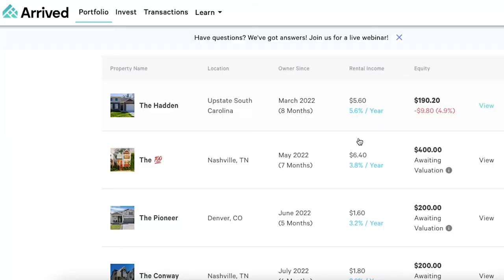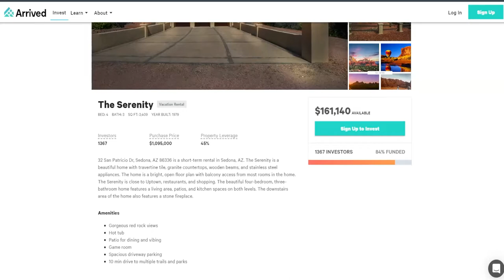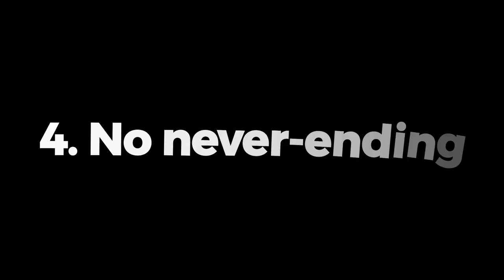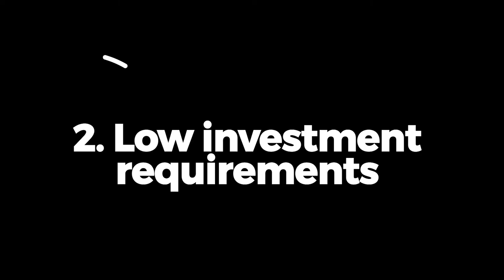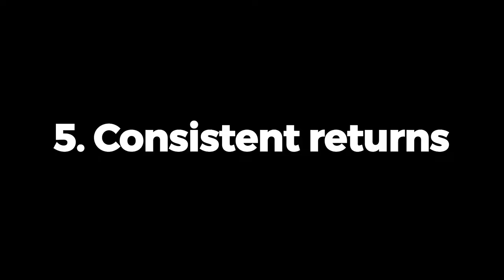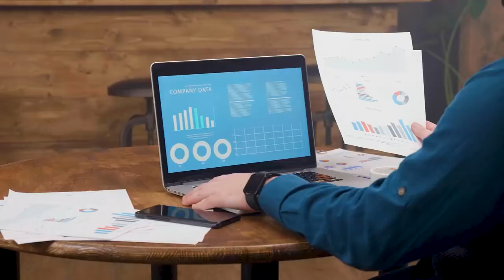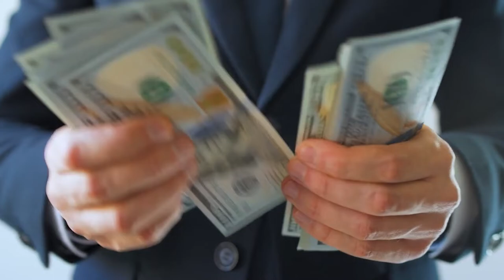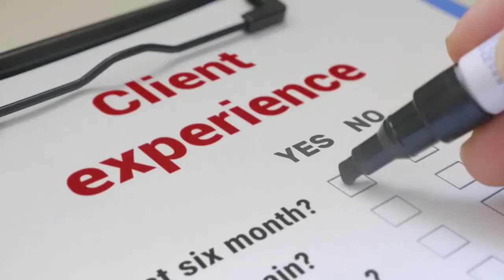Arrived Homes vs. Fundrise: Which Real Estate Crowdfunding is Better?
Our Arrived Homes vs. Fundrise comparison can help you see which real estate crowdfunding platform might be right for you!

Prefer to Read? Here's this video as a written article

CHAPTERS
0:00 Intro
0:45 Who is Arrived Homes?
1:33 Arrived Homes: Best Features and Benefits
4:54 What is Fundrise?
5:39 Fundrise: Best Features and Benefits
8:12 Arrived Homes vs. Fundrise
11:19 The Winner

When he's not "talking money", Andy enjoys being a Soccer Dad, singing karaoke with his wife and watching Marvel movies.

CREDITS